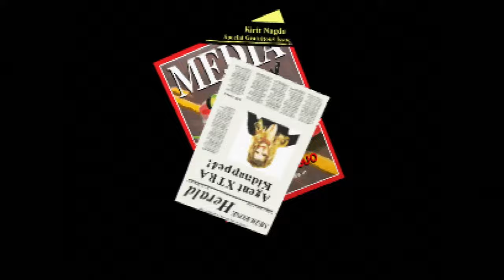Goemon's Great Adventure, Gex 3 & Fighter Destiny 2 │ N64 (Episode 44) │ RETRO ROULETTE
Black goes with anything.  We dive into Gex's third adventure and the second in 3D, plus a return to a classic 2D/3D franchise and a sequel to a rather odd but good fighting game.